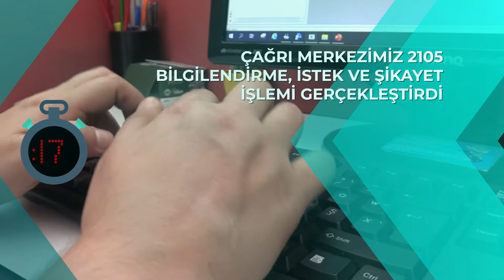68 Saniyede bu hafta neler yaptık? (29 Ocak - 4 Şubat)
68 Saniyede bu hafta neler yaptık? (29 Ocak - 4 Şubat)